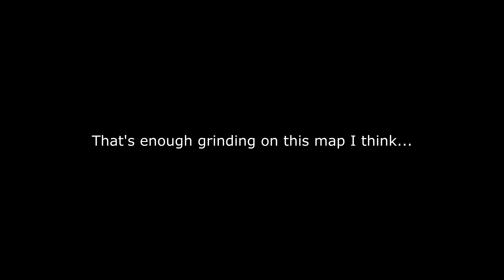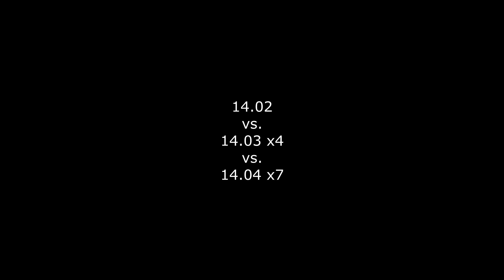Trying to push a 14 second map to the limit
Footage from a 1-hour online session from about a month ago.
Equals were made. Replays were saved.